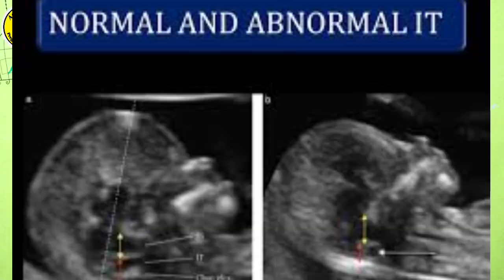NT Scan During 3rd month of Pregnancy in Telugu || NT Scan Full Details in Telugu